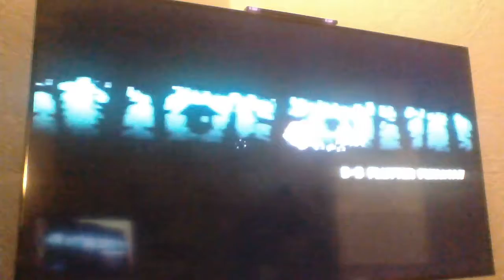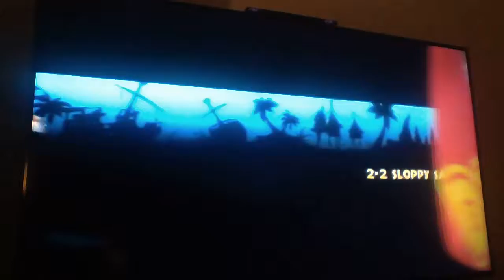A 2017 wii game on[ Donkey Kong country returns ]with brother Cory and mum,dad 2017